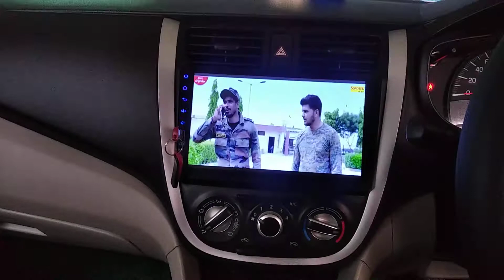Dinesh car status Yaar purane full Hd my celerio